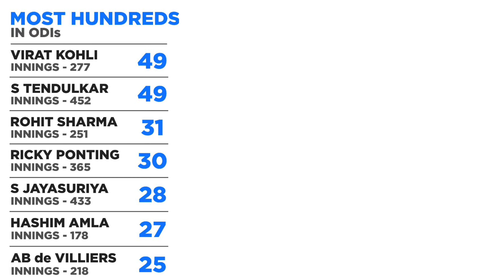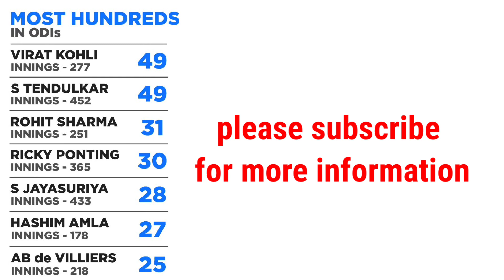most hundred in odi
most century in ODI